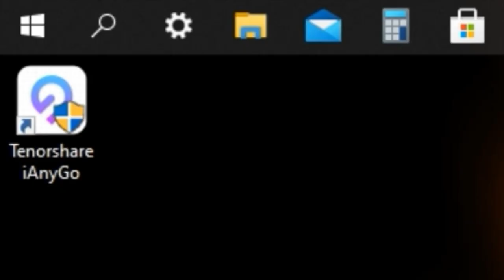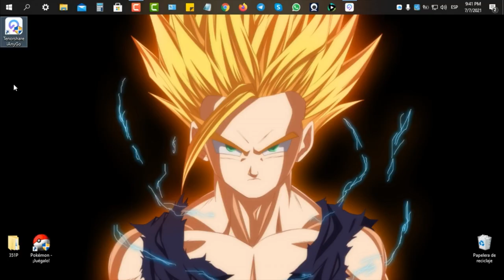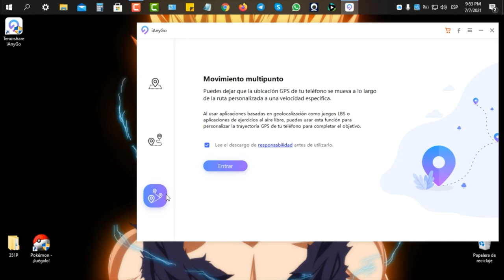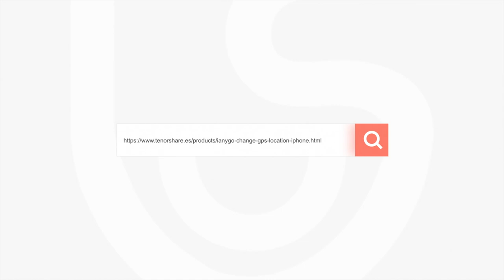Cómo jugar Pókemon GO sin salir de casa 2021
Mantente atento para no perdértelos porque así aprenderás a jugar Pókemon Go sin tener que salir de casa con iAnyGo

Se admiten dos tipos de métodos de planificación de ruta. Uno es la ruta dos-puntos, puedes planificar una ruta entre dos puntos. Otro es la ruta multipunto, lo que significa que puedes seleccionar múltiples ubicaciones en el mapa .

0:00 Introducción
Forma 1: Cambiar ubicación para encontrar más pokémones 1:12
Forma 2: Mover de punto único 2:47
Forma 3: Mover multipunto 5:04

📜 Artículo correspondiente: Cómo puedo jugar Pókemon GO sin salir de casa

📃 Artículo relacionado: Cómo cambiar ubicación Grindr en tu móvil P30/P20

📖 Guía relacionada: Guía detallada: Cómo cambiar la ubicación del iPhone y simular el movimiento del GPS

⚠Aviso importante
1. Proporcionar ayuda al usuario cambiar las ubicaciones GPS en sus dispositivos iOS.
2. Proteger su ubicación GPS real de ser rastreado por los demás.

1. Por favor, utilice el producto dentro del ámbito permitido por la ley de su país/región.
2. Los usuarios asumirán todas las responsabilidades legales si el uso de este producto viola las leyes de su país/región.
3. El usuario asumirá toda la responsabilidad si utiliza el producto para jugar al Juego Basado en la Localización y la cuenta del juego es prohibida. (Juego basado en la localización como Pokémon Go, Harry Potter Wizard Unite, The Walking Dead Our Word y Jurassic World Alive extra)
4. Antes de descargar, instalar, registrar o utilizar este producto, consulte a su propio asesor legal sobre la legalidad de la forma en que pretende utilizar este producto para evitar cualquier responsabilidad legal.